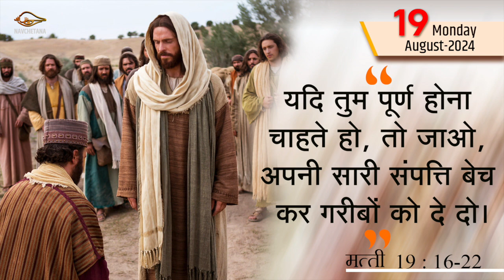Aaj Ka Susamachar I Today's Gospel, Monday 19 August 2024